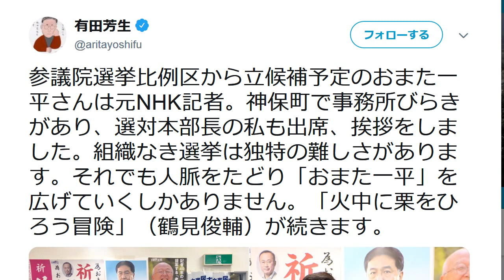立憲民主党・有田芳生のお仲間 おまた一平が事務所開き